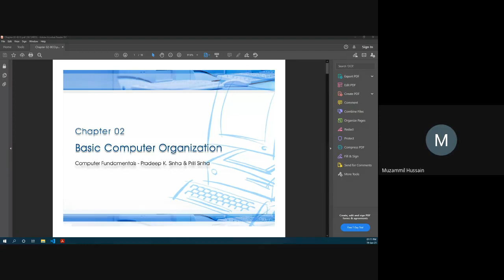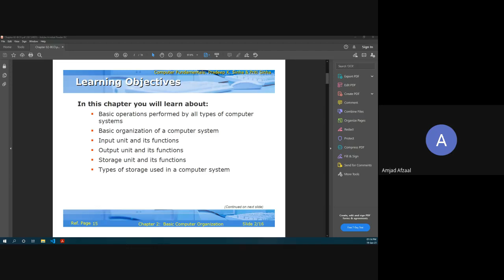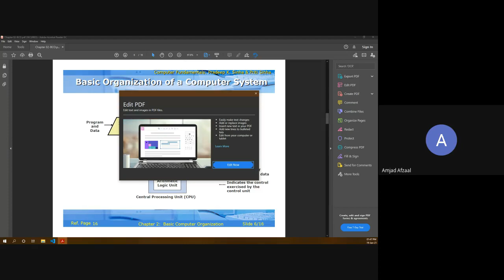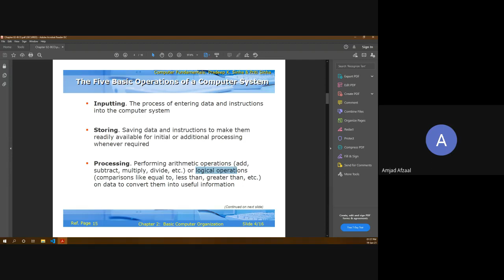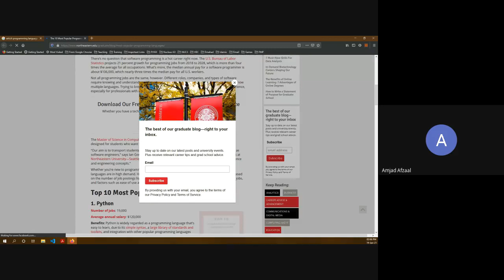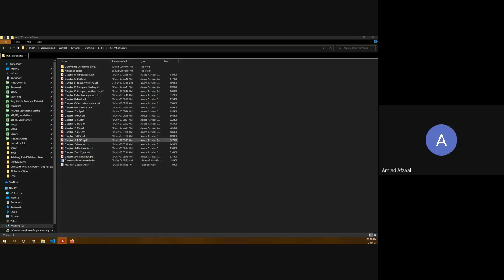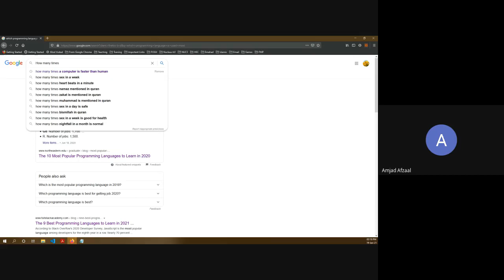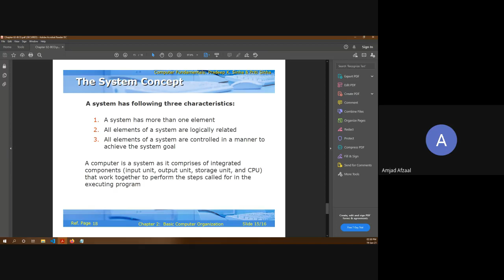BS 1 Introduction to Computer Science Lecture 3 2021-01-19 at 1pm